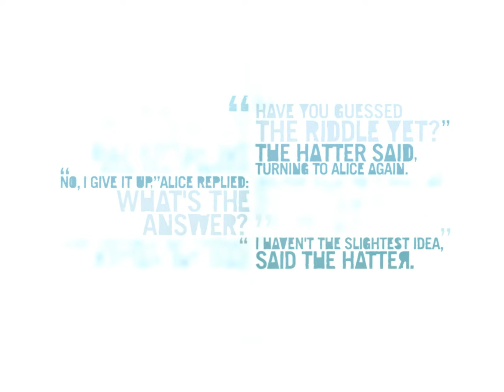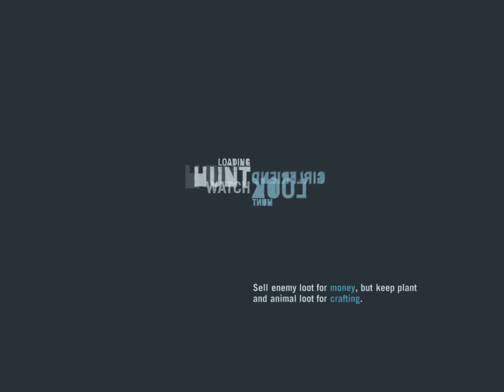Far Cry 3 | Part 28 Killing Vaas